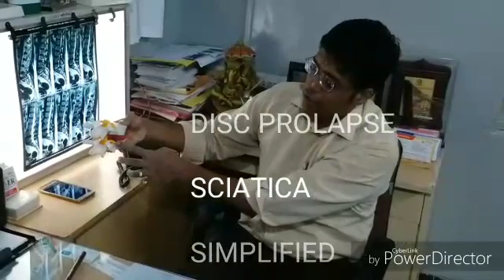DISKKURE MEGAPLATT TM THERAPY FOR CHRONIC DISC PAIN WITH SCIATICA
PLATELET AND STEM CELL INJECTION THERAPY VS MICRODISCECTOMY  FOR CHRONIC DISCOGENIC BACK PAIN WITH SCIATICA